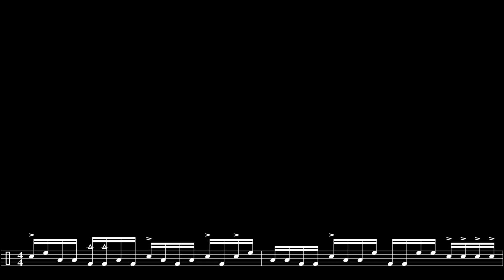VIRADA SIMPLES E VERSÁTIL - [GOSPEL CHOPS]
Um novo link agora dicas rápidas pra você que precisa ter mais ideias nas criações de frases.
Espero que curtam enviem suas sugestões para meu instagram.